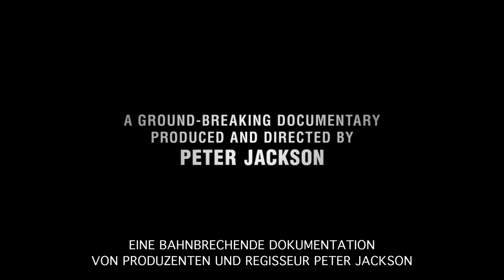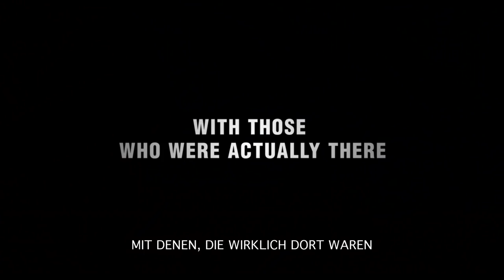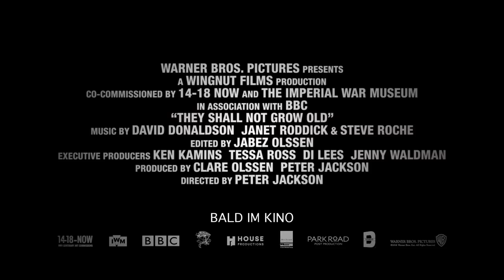THEY SHALL NOT GROW OLD (Peter Jackson) | Trailer deutsch german [HD]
| "They Shall Not Grow Old" (Trailer deutsch german) | Kinostart: 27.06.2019
DANKE! :)

Offizieller deutscher Kino-Trailer zu dem Film "They Shall Not Grow Old".

Originaltitel: They Shall Not Grow Old
Historiendrama, NZ/UK 2019
Filmverleih: Warner Bros. (Warner)
Filmlänge: 99 Minuten
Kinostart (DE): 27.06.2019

Schauspieler/Darsteller: Kevin Howarth, Tim Bentinck u.a.

Regisseur: Peter Jackson

Zwischen den Jahren 1914 und 1918 änderte ein globaler Konflikt den Lauf der Geschichte. Die Menschen, die ihn mitmachten, lebten nicht in einer stummen, schwarz-weißen Welt. Reisen Sie zurück in der Zeit, und erleben Sie Geschichte Seite an Seite mit jenen, die tatsächlich dort waren.